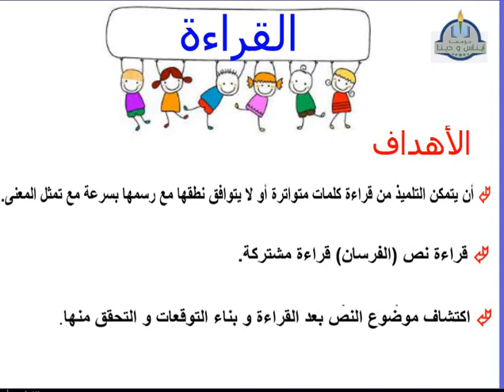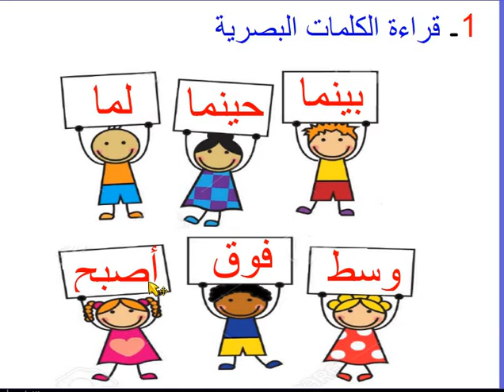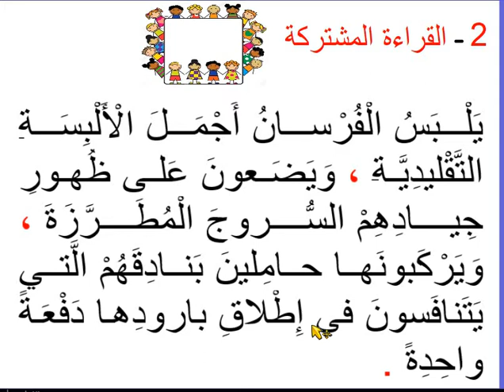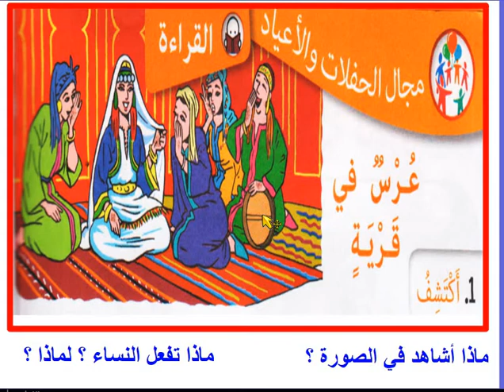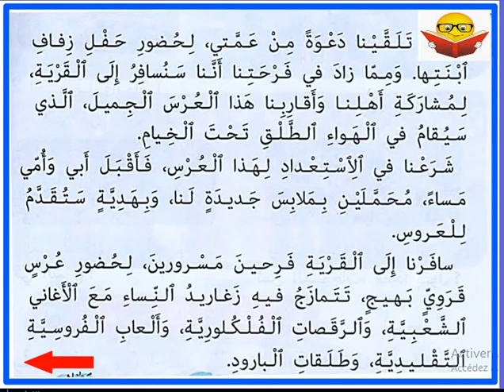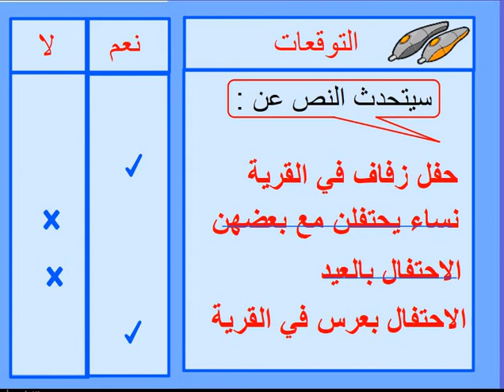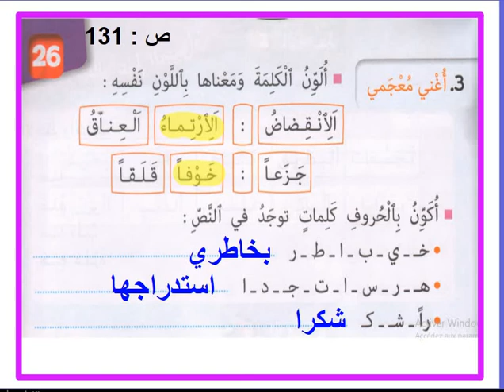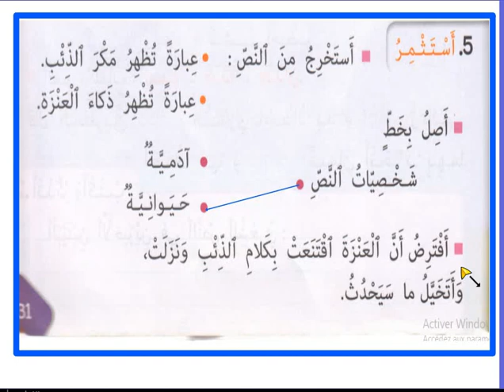الثاني ابتدائي - اللغة العربية 21/4